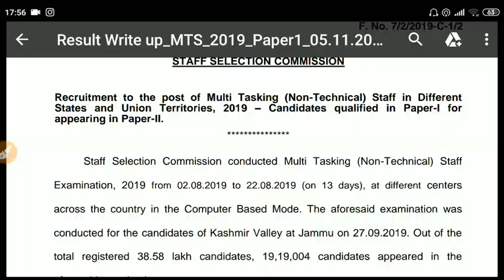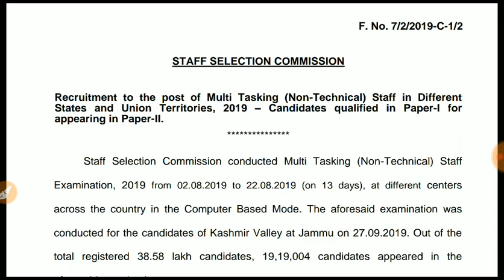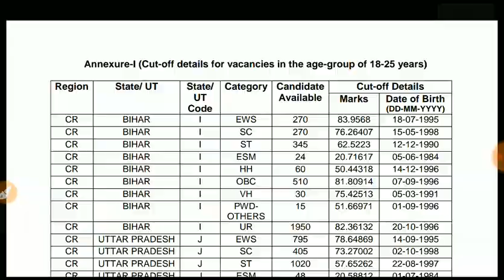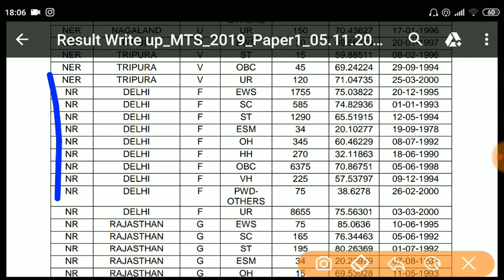SSC MTS Final Cutoff 2019 # Delhi State || देखे दिल्ली में कितना कटऑफ है DV के लिए